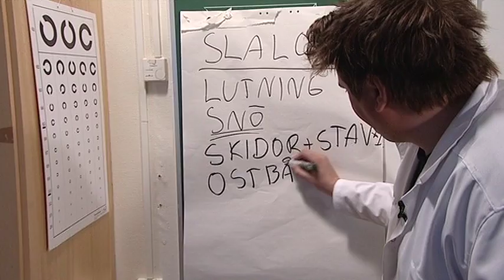Erik & Mackan i Funäsfjällen: Slalom